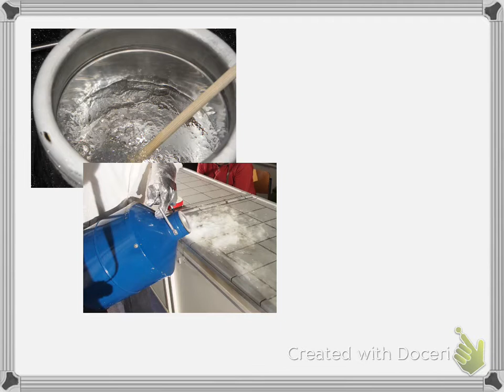GtzVidC9 24 vdWaals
van-der-Waals-WW erklären, warum Stickstoff überhaupt einen Siedepunkt hat